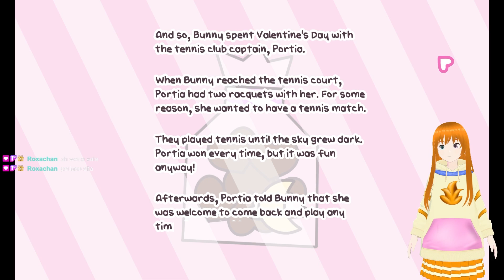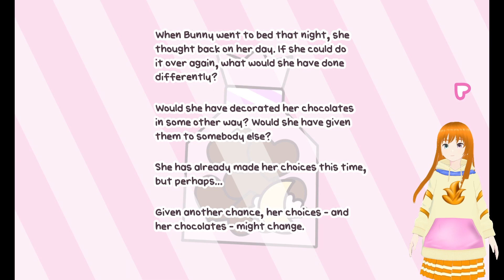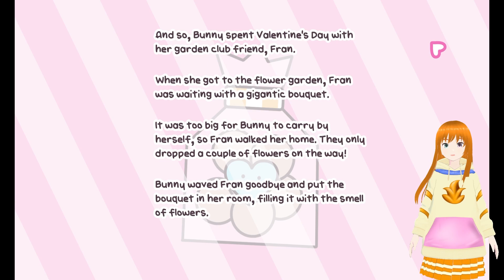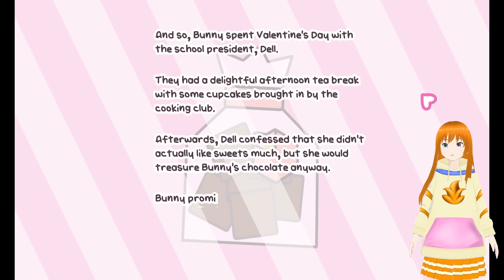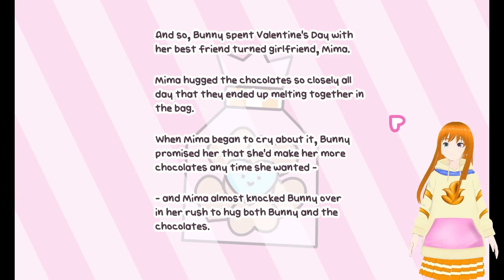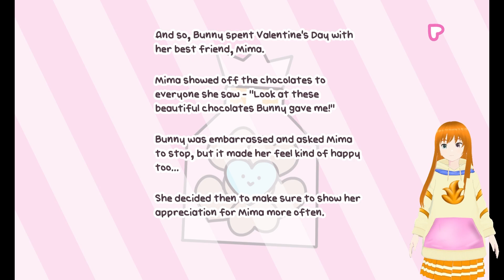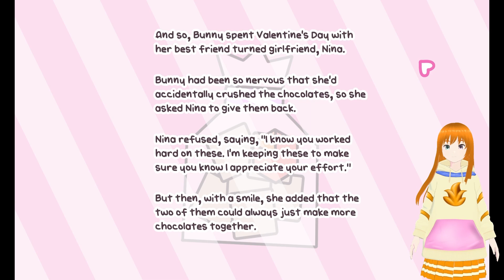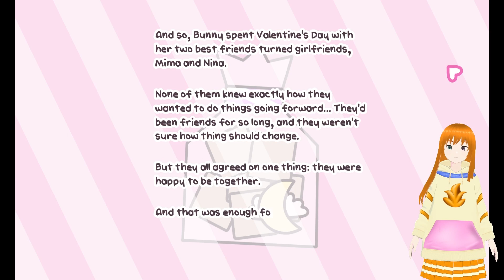Mima and Nina's Chocolate Workshop - npckc (DIRECTO RESUMIDO)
Video resumido del Directo realizado un cierta plataforma morada cuyo canal sigue llamandose LoudKuyuki.